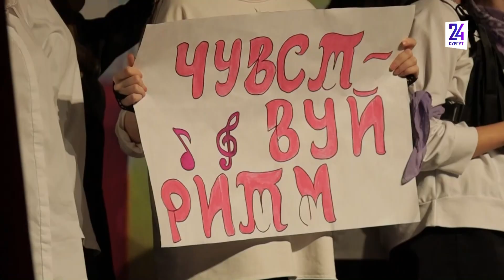В СурГПУ провели творческий конкурс "Первовидение"